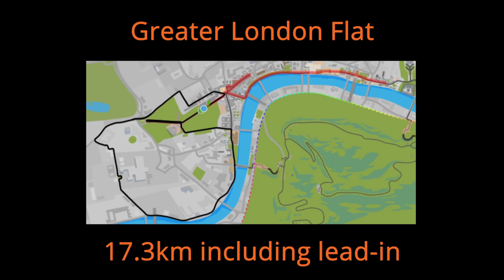Greater London Flat Route Ridealong with Zwift Insider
Sherpa Dave and Zwift Insider present the Ridealong series. Ride along with Sherpa Dave to see all the routes Zwift has to offer! Greater London Flat can be found in surprise... the Zwift's world of London!

For more information on the Greater London Flat route go

Thanks to Zwifthacks for their excellent animated map! for more!

Chapters!
0:00 Lets get started